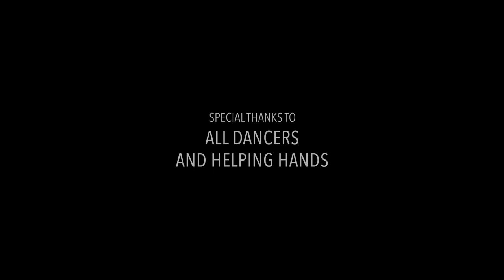Pharrell Williams - Happy WE ARE FROM COLOGNE GERMANY HAPPYDAY MARCH 20 (KÖLN EDITION)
Die Rechte für den Song liegen bei dem Künstler und seiner Plattenfirma! wir wünschen Pharrell weiterhin viel Erfolg mit diesem genialen Song!!!

Vielen lieben dank an alle die geholfen haben dieses Video möglich zu machen!

Kamera: Andreas Horstmann

Schnitt und Disposition: Steffen Schmidt

Regie: Pierre (Her)Nandez Trettin

Helping Hands: Anna Maria Böhm, Uwe Widman, Michael Kühl

Tänzer und Schauspieler:

Anna-Maria Böhm
Uwe Widmann
Cedric Ginger
Alex Nasse
Katja Morozova
Selin Öksüz
Lafrenz Lena
Isabelle Haase
Oktay Önder
Nadine Löhr
Maren Jaspert
Lee Lina Na
Nnandi Jones
Anna-Katharina Samsel
Lara Diez
Lisa Bella
Melike Nurdogan
Cmrt Özlem
Dario Mendeš
Lydia-Deborah Klemme
Clair Cooper
Pascal Mittmann
Jenny MissGoodlife
Dayan Raheem
Lukas Riesen
Anny Dance
Tai Nguyen
Johanns Blattner
Julia Grüter
David Barleben

Falls ich jemanden vergessen haben sollte schreibt mir :)